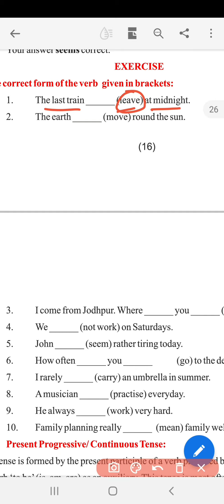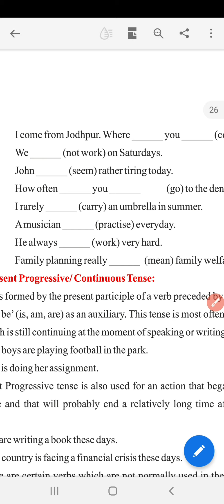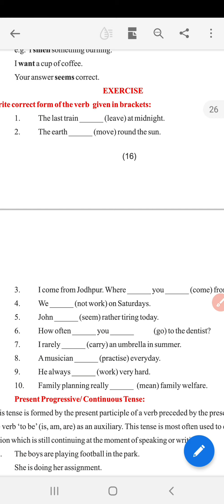BSER - CLASS 10 ENGLISH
Present simple Tense करेक्ट फोम ऑफ वर्ब कैसे भरे